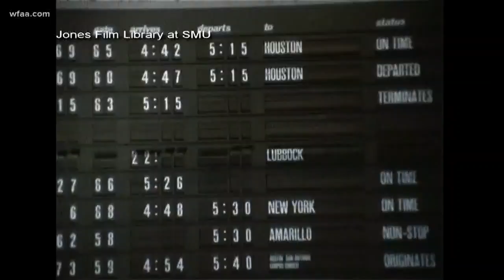Rewind: A look at the evolution of Dallas airports in the 60s and 70s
The latest Daybreak Rewind takes a look at how travel revolutionized at Dallas Love Field and DFW Airport.